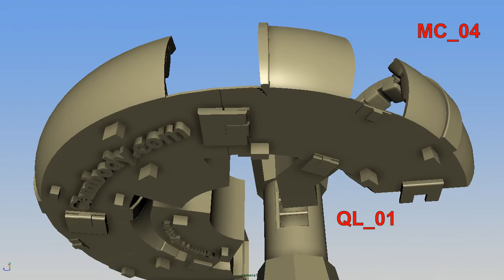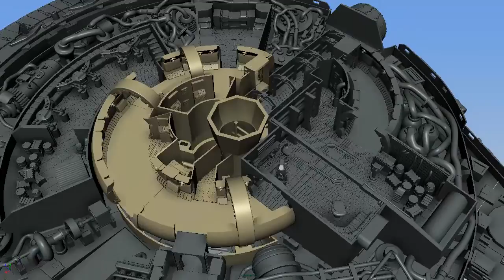Millennium Falcon Interior for 3D Printing Kit 4: Mandibles, Quad Laser, etc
Watch this video to see how to assemble interior parts of left and right forward mandibles, engine, quad laser and additional interior elements of Star Wars Millennium Falcon 3D model.

This is the fourth and final kit of interior parts, designed to complete the interior furnishing of the impressive ship.

All parts are adapted to match the ship’s hulls scale size. The 30 parts are zipped in STL file format and can be printed on SLA/SLS and FFF printers.

Kit 3, made up of engine, main hold, lounge seat, technical station, and other parts, is up for sale

Order kit 2 of Millennium Falcon interior: hyperdrive and engine

Buy Kit 1 of Millennium Falcon interior: crew quarters, cockpit

Download Millennium Falcon 3D model top and bottom hulls STL files